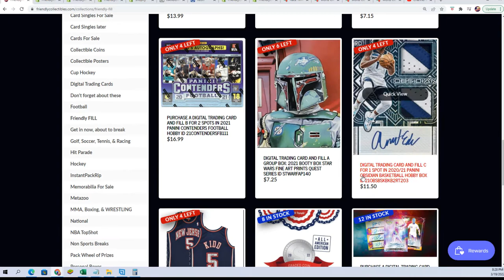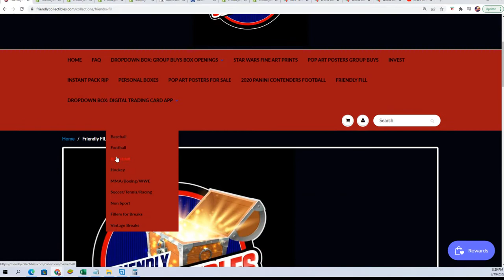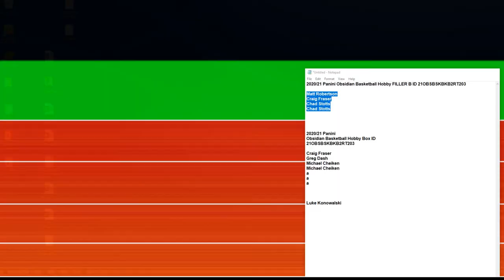202021 Panini Obsidian Basketball Hobby FILLER B ID 21OBSBSKBKB2RT203